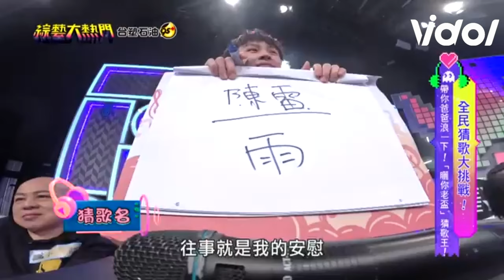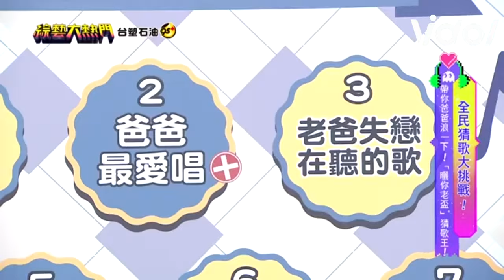曼青爸爸開口唱多首經典曲超好聽！憲哥ㄧ句話讓按摩師秒綜藝摔！｜三立娛樂星聞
★訂閱【女孩要幹嘛】甜寵浪漫戲劇看到飽